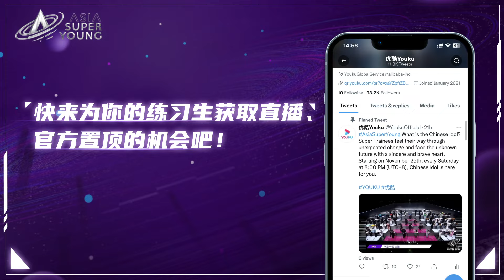【未播花絮】西天取經隊#李权哲 谭思源 艾克力亚 黄星绰 张胜希 大梦 光祐 赵天翼 練習室版《Super》已送達♾️ | 亚洲超星团 Asia Super Young | 优酷综艺